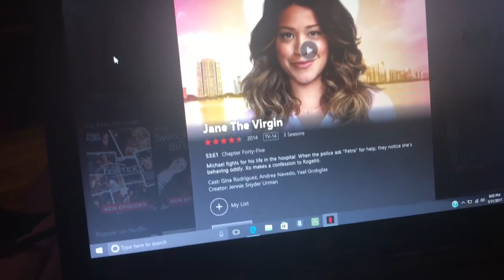Needed To Get Out That House | Vlog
I hope you guys enjoyed today's vlog if you did don't forget to thumbs up the video xoxo YoursTrulyKirrah

I N S T A G R A M : @kirrahbabiee

T W I T T E R  : @kirrah_d

S N A P C H A T : ohthiskirrah

YoursTrulyKirrah

Makeup • Hair • Vlogs

8:00 P. M.  Est ❤︎